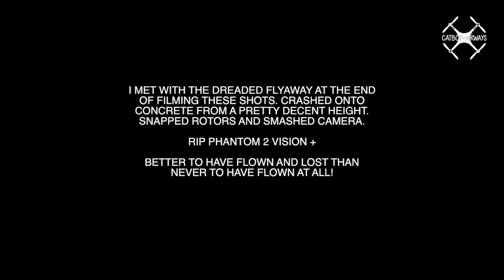CONSTRUCT - DUBAI - DJI PHANTOM 2 VISION +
Final flight (with this quad, at least).